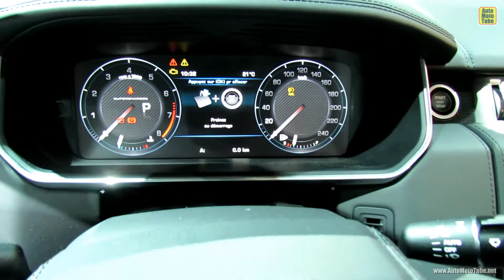2013 Range Rover Autobiography Edition - Exterior and Interior Walkaround - 2012 Paris Auto Show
2013 Range Rover Autobiography Edition - Exterior and Interior Walkaround - 2012 Paris Auto Show